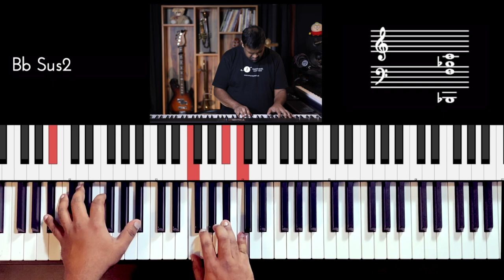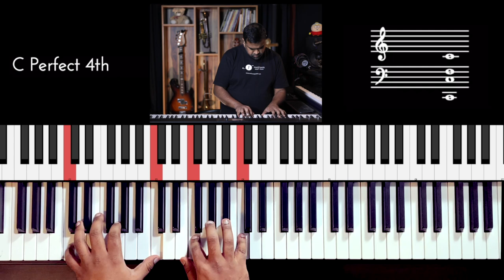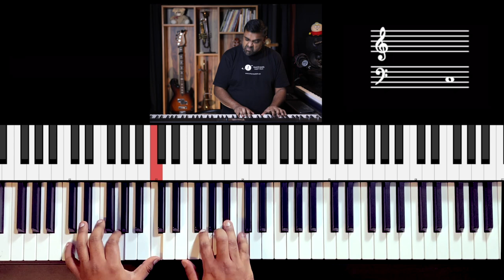Riff #2393 - Jason Zac